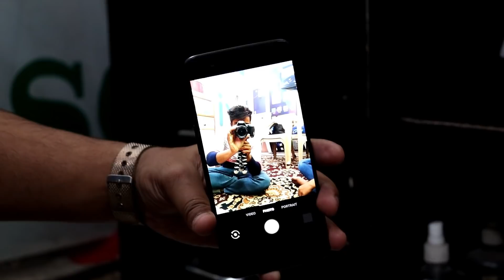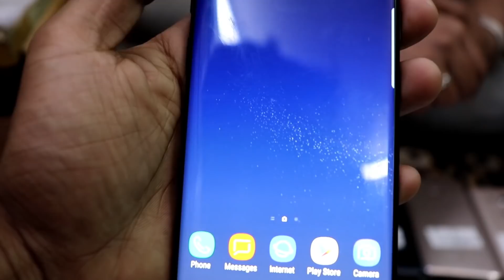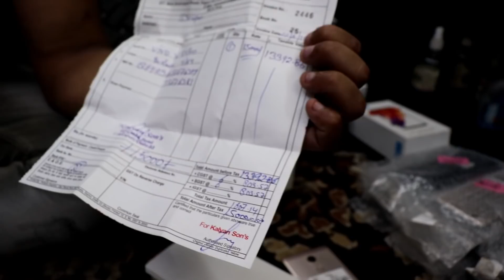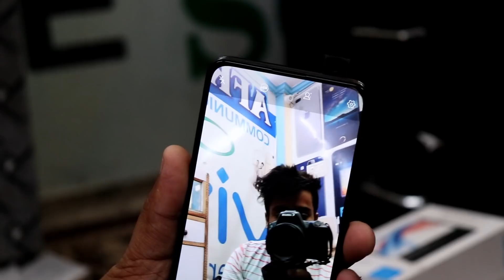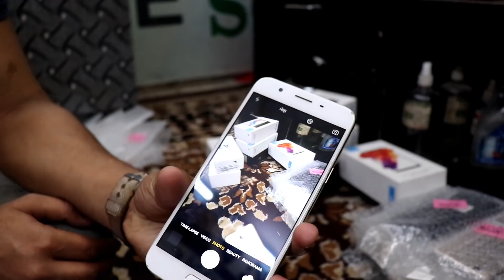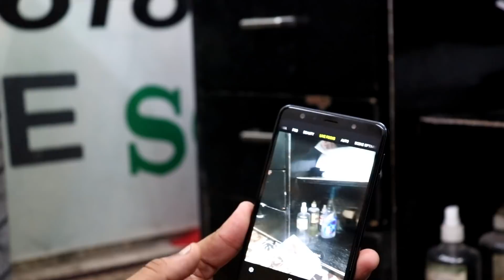Cheapest iPhone X Only 1300/- wholesale second hand iPhone |vivo,oppo,mi smartphone at Cheapest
NETWORK.TV 18

✔ADDRESS

AFRAZ COMMUNICATION
NEAR BY  CHAUHAN BAAGAR ,NEAR KALYAN CINEMA
-110053
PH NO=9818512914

🚦🎵MUSIC

my camera
my mic
my tripod
my phone
my gorilla tripod
my watch
my lens
my second lens
my home theater